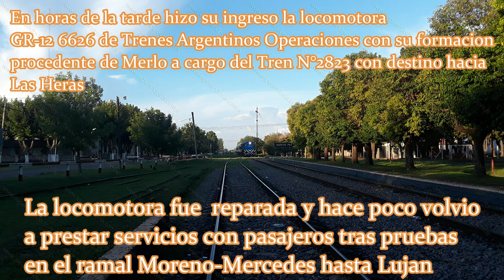GR-12 6626 Impecable por el ramal Merlo-Lobos de la Linea Sarmiento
En este video podrán ver a la locomotora GR-12 6626 de Trenes Argentinos Operaciones prestando servicio en el ramal Merlo-Lobos de la Linea Sarmiento